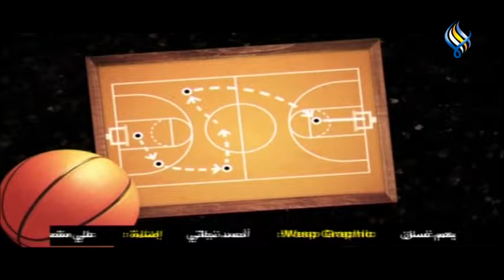90_دقيقة 90 دقيقة || 01-11-2020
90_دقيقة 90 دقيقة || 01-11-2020